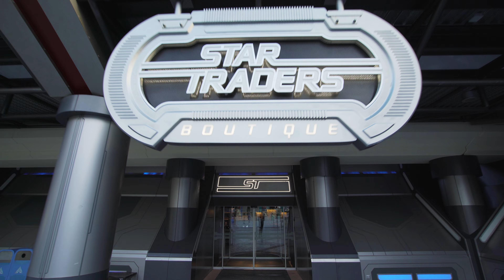🇫🇷 DISNEYLAND PARIS: Star Traders Boutique | Shop Walkthrough 4K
We nemen je mee op avontuurlijke reizen door pretparken en attracties! Ontdek spannende belevingen, ritervaringen en exclusieve behind-the-scenes content.

*Ontdek de Wereld vol Wonderen!*

*Ontdek de magie van Disney!*